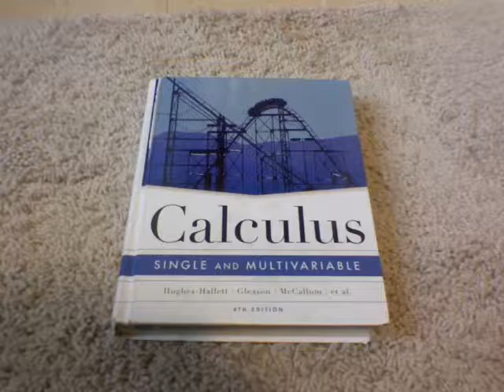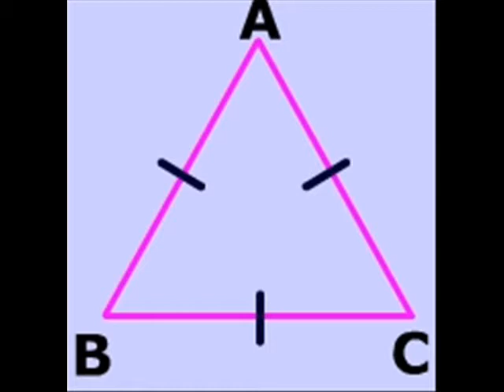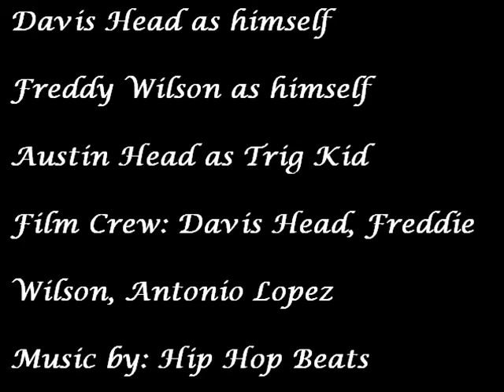Geometry Rap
Geometry Final Project, rap music video